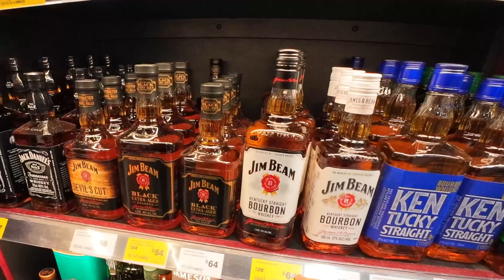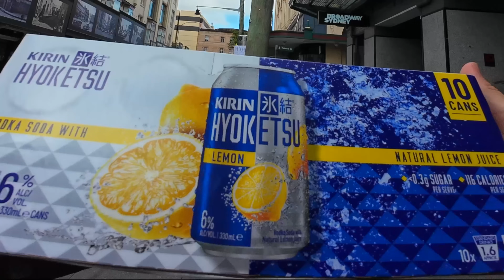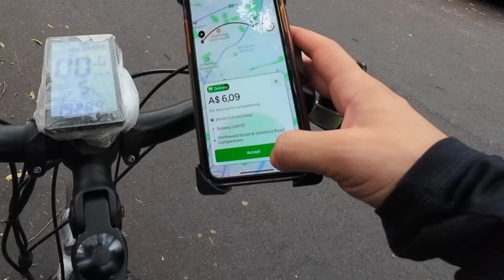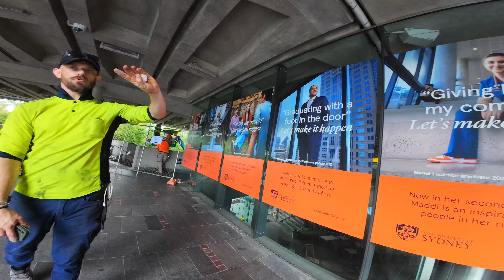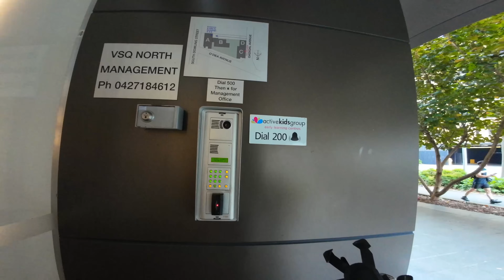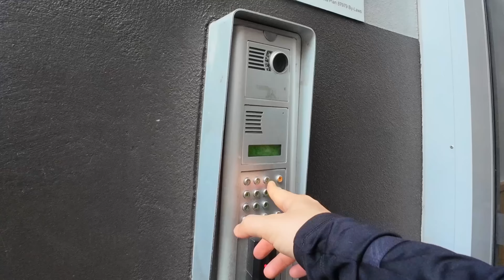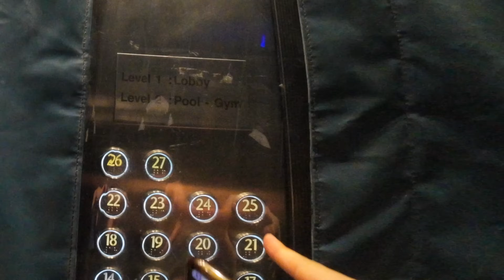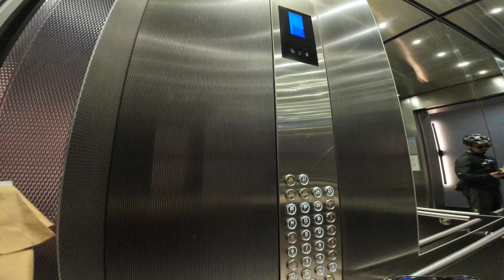Fazendo Entregas De E-bike em Sydney na Australia 🦘